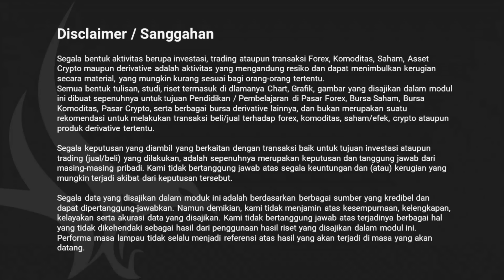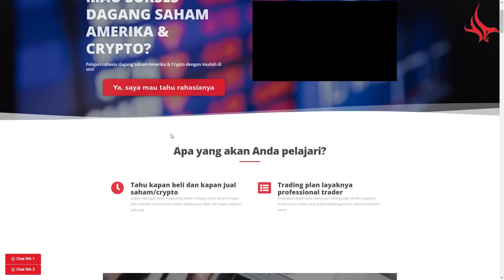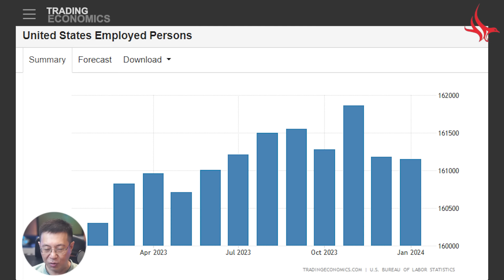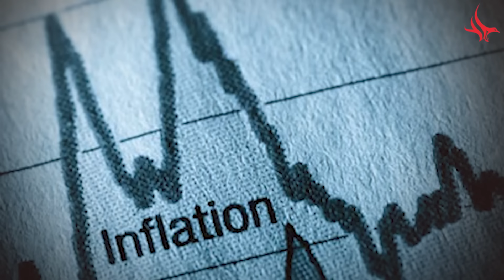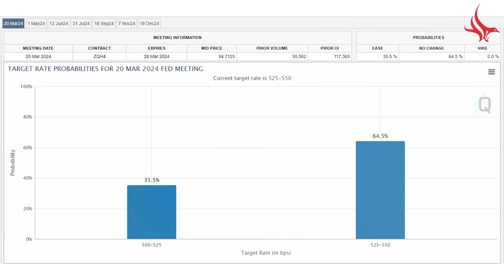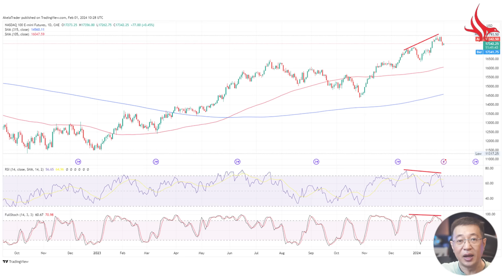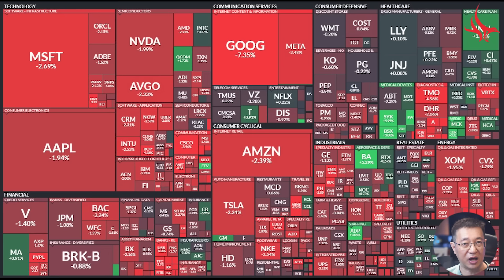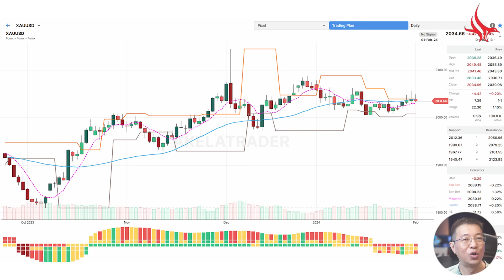Kapan The Fed Mulai Pangkas Suku Bunga?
Dalam FOMC 31 Januari yang lalu, Jerome Powell membuat harapan banyak kalangan bahwa The Fed akan mulai memangkas suku bunga pada FOMC 20 Maret 2024 jadi pupus. Seperti apa detail ceritanya, simak video ini sampai selesai ya.

Seperti biasa video ini dipersembahkan oleh Akela Trading System, pusat pembelajaran investasi dan trading meliputi Saham, ETF dan Derivative, termasuk Futures, Options dan Options on Futures, Forex hingga Crypto. Jika anda ingin belajar tentang investasi maupun trading di Bursa Amerika, silakan kunjungi :

Semoga bermanfaat dan sukses selalu.